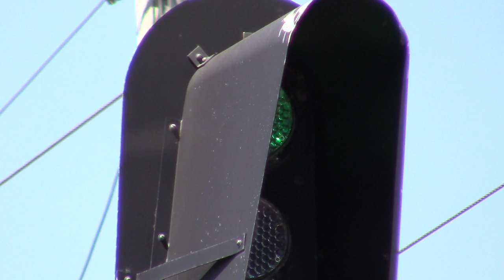Rare Bright Blue CN Locomotive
Back when Illinois Central was still around, their paint scheme was this: the top half of the side of the engine was white, the lower half of the side was orange, and the letters were black. But the IC engines that are still around are owned by CN and are completely black with white letters. So why was this one blue? I have no idea. I saw one of these last summer also, and there are other videos of them. It looks like there are at least 2 or 3 of these.